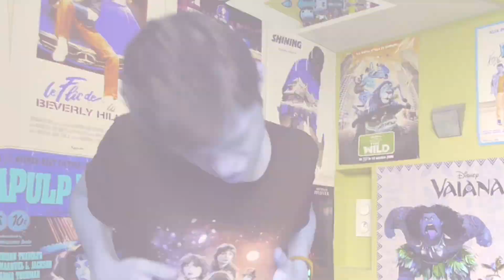RÉACTION TRAILER - Pleasure 🍑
Bienvenue dans le format de vidéos le plus populaire de la chaîne. Ici, on regarde les dernières bandes annonces qui arrivent sur YouTube et je donne mon avis sur le film en quelques phrases, histoire de pas faire trop long.

Résumé : Une jeune suédoise de 20 ans arrive à Los Angeles dans le but de faire carrière dans l’industrie du porno. Sa détermination et son ambition la propulsent au sommet d’un monde où le plaisir cède vite la place au risque et à la toxicité.

Timecodes :
Intro : 00:00
Réaction : 01:20
Avis : 02:51
Outro : 04:37

MapLipz : espritz
Cizoo : @Esprit_Z